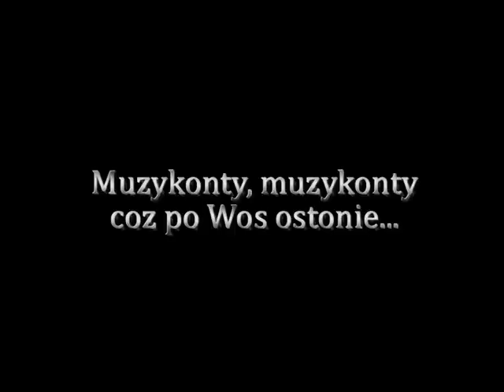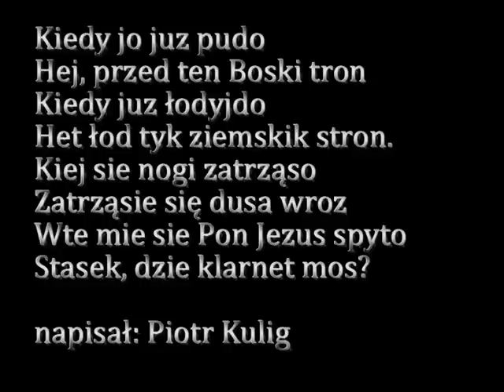Film na Jubileusz Druzbacki poprawiony.mpg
XXX Konkurs Muzyk, Instrumentalistów, Śpiewaków Ludowych i Drużbów Weselnych DRUZBACKA, zorganizowany przez Gminny Ośrodek Kultury i Małopolskie Centrum Kultury SOKÓŁ. Film wspomnieniowy. Autorzy Monika Kurzeja, Wiesław Żygłowicz.